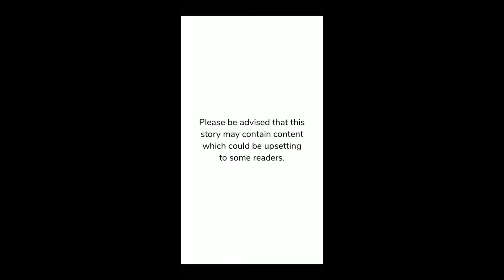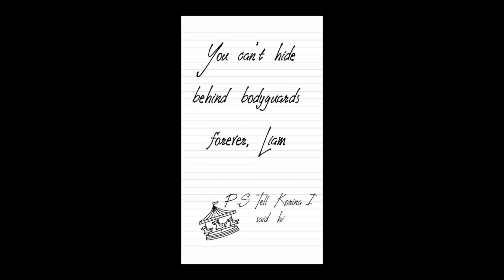Got Your Back | Chapter 9 | Episode Choose Your Story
After an incident on assignment leaves Korina landlocked, she's forced to babysit the son of one of the richest man in England. Will this mission make her or break her?

CC | 2 LI's | Male and Female Love Interest

Credit: Lolly
Author’s IG: @lolly.author